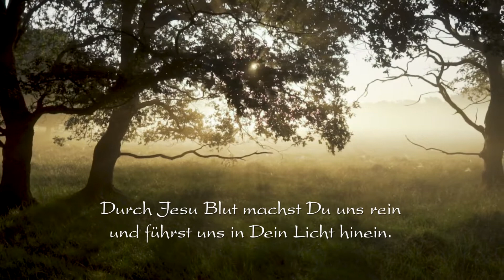Wir kommen zu Dir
Durch die Berge, durch die Täler
weht ein Hauch Deiner Majestät
In den Wundern Deiner Schöpfung
kann man all Deine Weisheit seh'n

Herr, wir kommen zu Dir
und Dein Geist öffnet die Tür
um Dich zu spüren, Dich zu seh'n
in Deiner Gegenwart zu steh'n
Herr wir beten Dich an
Deine Liebe steckt uns an
Durch Jesu Blut machst Du uns rein
und führst uns in Dein Licht hinein
in das Licht Deiner Herrlichkeit

Text und Melodie: Markus Till
Solo: Sabine Schurr
Arrangement: Florian Ostertag und Tobi Wörner
Schlagzeug: Tobi Wörner
Bass: Markus "Spider" Dilger
Keyboards: Benjamin Krauße

In: Feiert Jesus 4 Nr. 142